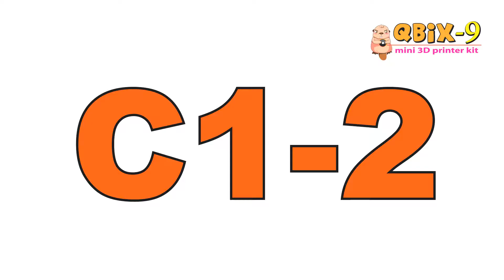Assembly QBiX 9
Assembly Steps for the QBiX9 Mini 3DPrinter Kit